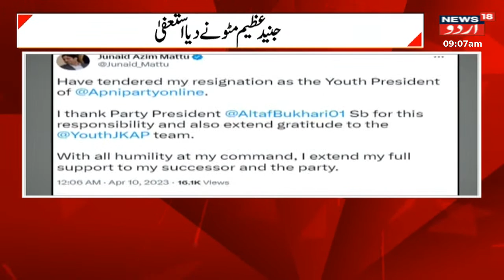Kashmir News : محکمے کے لئے آفت بنا تیندوا آخیر کار پکڑا گیا | Mehakma-e Junglaat | News18 Urdu